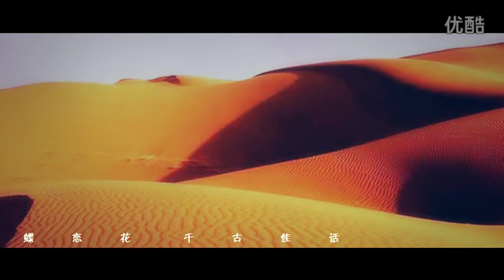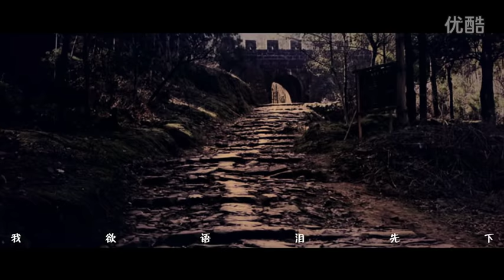卜卦 崔子格 【高清MV】 超清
Wudang Mountain